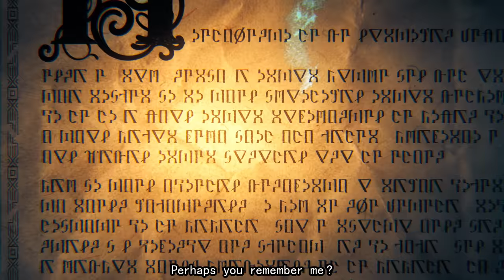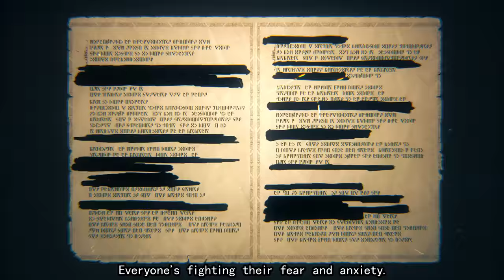Metaphor: ReFantazio — Announcement Trailer | Xbox Series X|S, Windows PC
Enter the mirror of reality… into the pinnacle of fantasy. ⚔️

Fight for the future in Metaphor: ReFantazio, releasing on Xbox Series X|S and Windows PC in 2024!